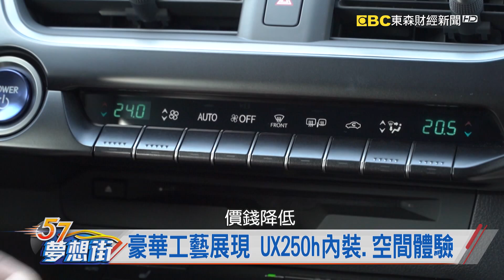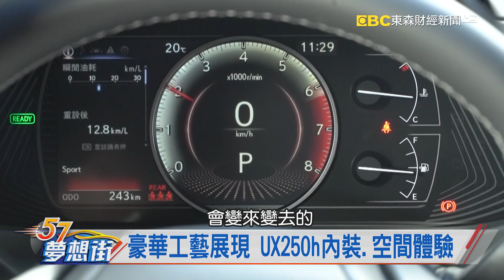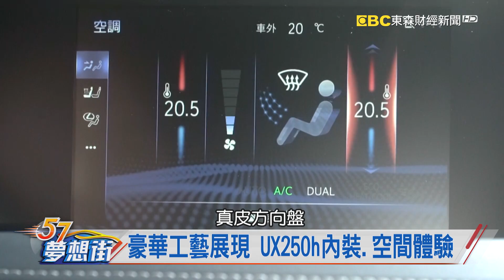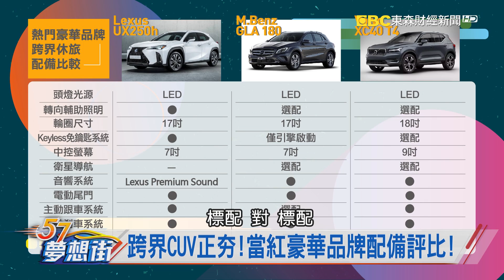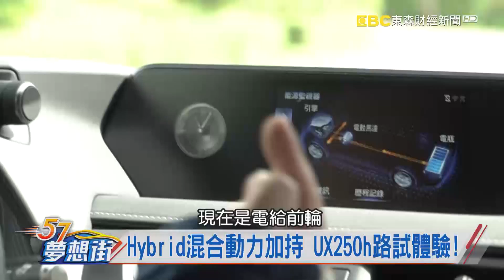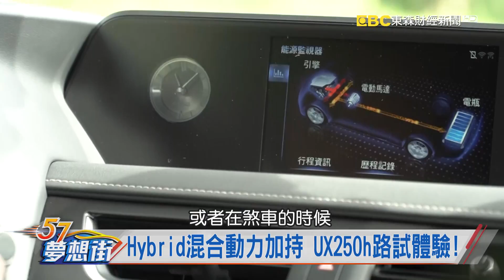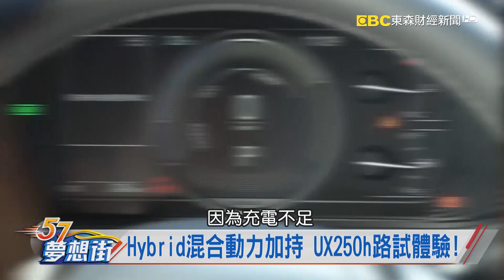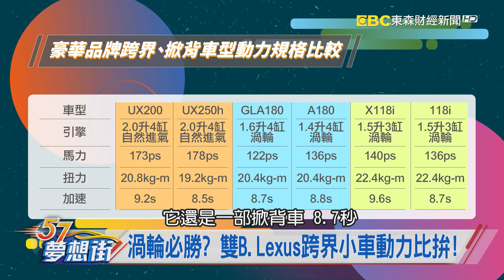新世代跨界巧思 全新UX250h外觀前衛《夢想街57號 預約你的夢想》20190117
跨界CUV正夯！當紅豪華品牌配備評比！
油電新風暴！複合動力、標準Hybrid有何不同？